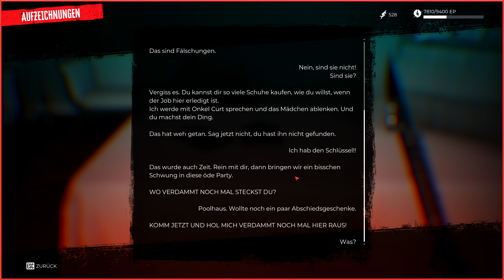Dead Island 2 - #03 - Mr. Curtis prachtvolles Anwesen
Los Angeles steht unter Quarantäne, das Militär hat sich zurückgezogen. Nur du und eine Handvoll anderer, die zufällig resistent gegen den Erreger sind, haben die Zukunft von Los Angeles (und der Menschheit) in der Hand.
Dead Island 2 wartet mit viel Stil und Zombies auf. Erkunde das bluttriefende Los Angeles. Triff auf Charaktere mit Charakter. Töte unzählige Feinde in grausiger Detailtreue. Und entwickle dich zur Zombieschlächter-Ikone!
Kaufe gleich vorab und sichere dir das Banoi-Reminiszenz-Paket mit zwei einzigartigen Waffen, einem besonderen Waffenvorteil und einer Fähigkeitenkarte.

FEATURES
Erkunde HELL-A – Dead Island 2 entführt dich an die berühmtesten Orte der nun grauenhaft besudelten Stadt der Engel. Brich auf zu einer aufregenden Pulp-haften Reise von der grünen Vorstadt von Beverly Hills bis zur einst pittoresken Promenade von Venice Beach.

Brutaler Nahkampf, wie du ihn willst – Das First-Person-Kampfgeschehen ist so intensiv, instinktiv und blutig, wie nur irgend möglich, mit einer Fülle von Waffen und taktischen (sowie brutalen) Optionen, um dich durch die Zombiehorden zu fräsen. Egal, ob du mit Stichwaffen vorgehst, sie schlägst, mit Feuer oder krasser Gewalt arbeitest, wir möchten, dass du es wirklich spürst.

Werde zur Zombieschlächter-Ikone – Dir stehen sechs Charaktere zur Auswahl, jeder mit eigener Persönlichkeit und eigenen Dialogen. Dank unseres brandneuen Fähigkeiten-Systems, das es dir erlaubt, dich direkt zu spezialisieren und die verrücktesten Builds auszuprobieren, kannst du die Fähigkeiten vollständig anpassen.

Zombieplage – Bist du bereit, das fortschrittlichste Metzelsystem der Spielewelt zu erleben? In unserem LA wimmelt es von Zombies, die realistisch aussehen und reagieren. Diese mutierten Kreaturen sind das wiederbelebte, faulige Herz von Dead Island 2 und kommen in Dutzenden von verschiedenen Zombie-Typen einher, die jeweils ihre eigenen Mutationen, Angriffe und Hunderte von LA-typischen Varianten haben. Unsere Monster sind unerbittlich, herausfordernd und echte Los Angelinos. Kannst du das alles überleben?

Ein filmreifes Koop-Abenteuer – Als echtes RPG-Erlebnis bietet Dead Island 2 jede Menge aufregende Quests, durchgeknallte Charaktere und eine spannende Pulp-Story, die dich in ein verdrehtes Universum eintauchen lässt. Wiederholter Spielspaß ist garantiert. Der überdrehte Koop-Modus für bis zu drei Spieler sorgt dafür, dass du deinen blutigen Trip durch LA lange genießen kannst.